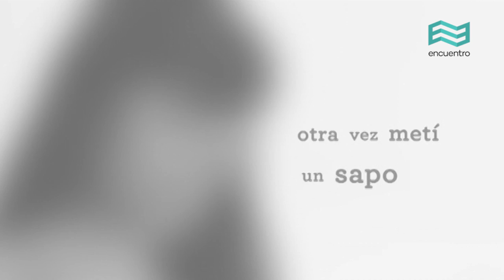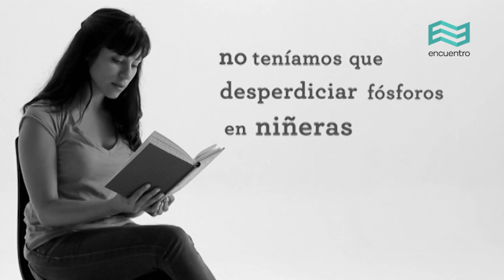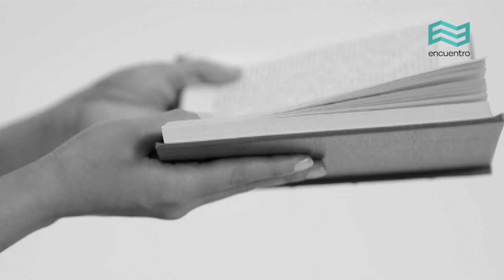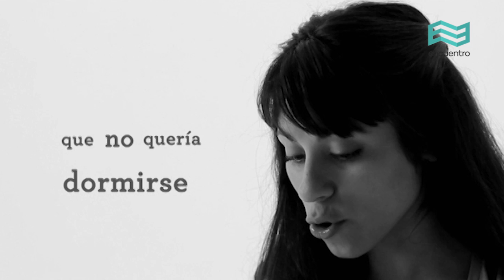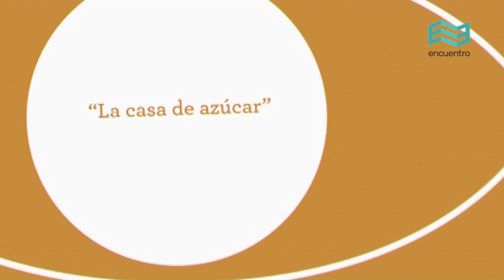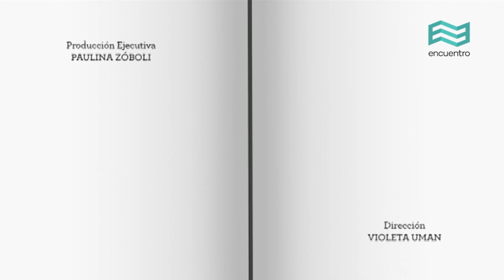Claves de lectura: Silvina Ocampo, cuentista - Canal Encuentro